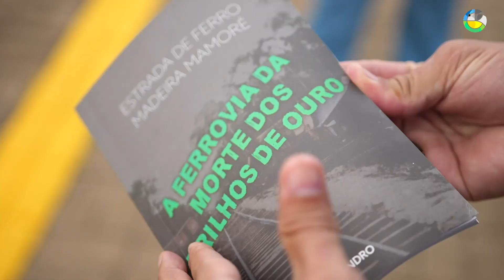Previsão de reinauguração da EFMM está prevista para este mês